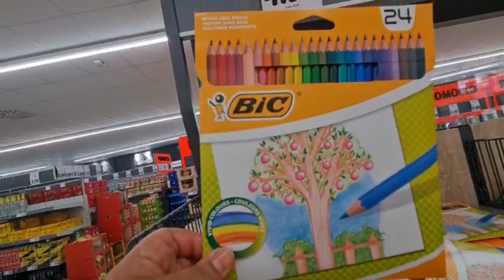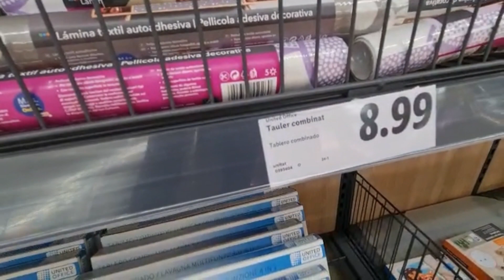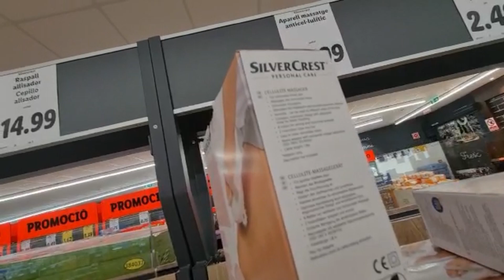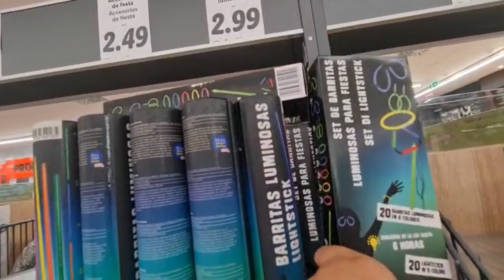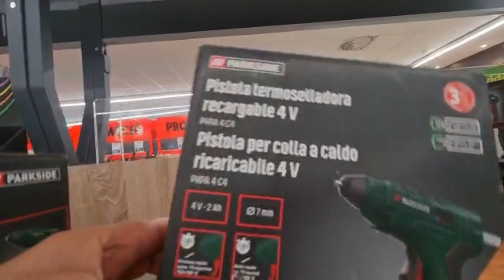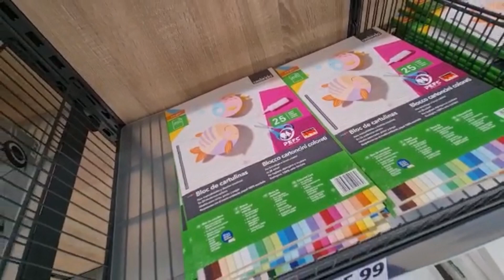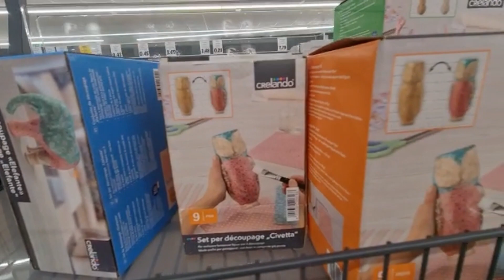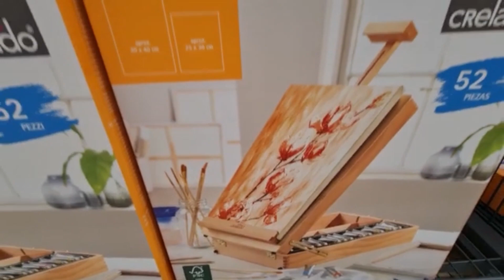LIDL BAZAR 🛒♥️ NOVEDADES SURTIDAS. Pintura, manualidades, baño, cuidado personal…